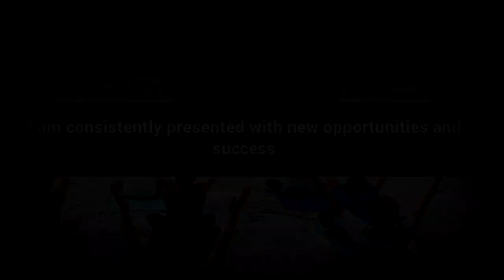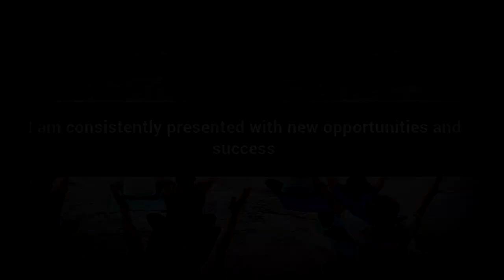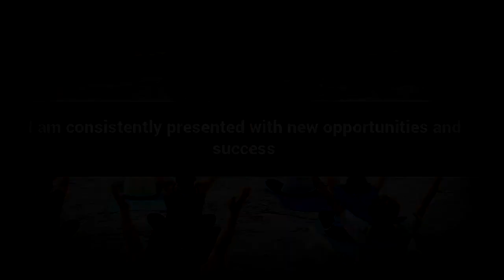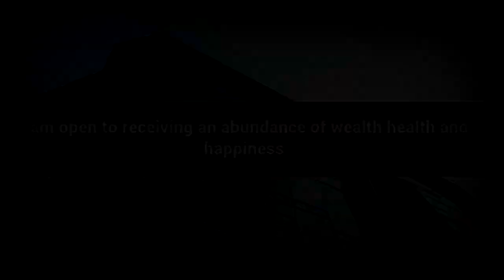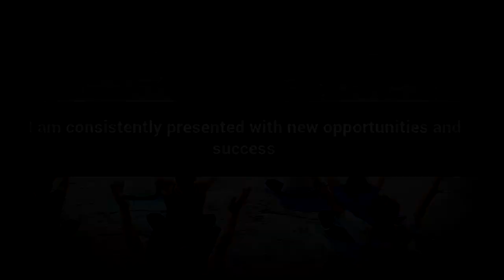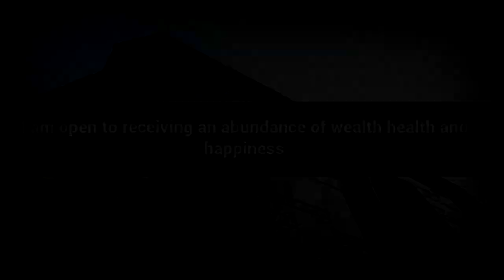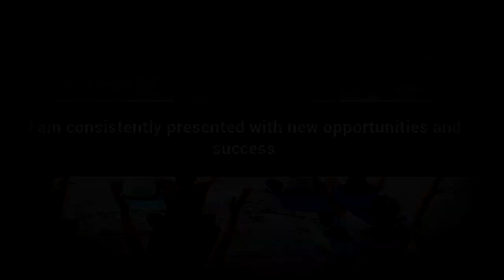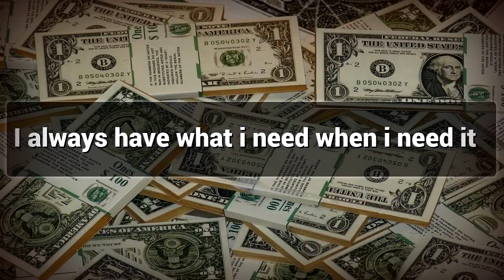Attracting Abundance in Life - Law of attraction - Hypnosis - Subliminal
Positive Affirmations for Attracting Abundance in Life .

Watch this Positive Affirmations video for Attracting Abundance in Life  and Lead a Happy Life